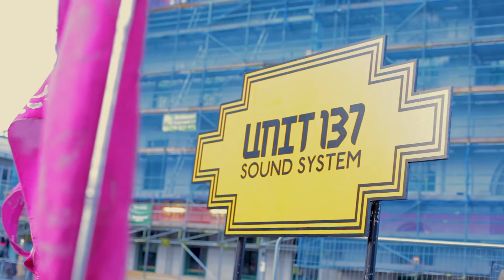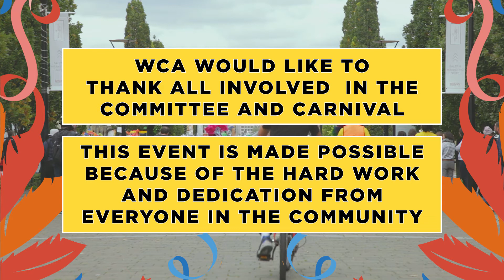Woolwich Carnival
Woolwich Carnival is an annual celebration of community and culture in Woolwich.

Filmed and edited by 137tv